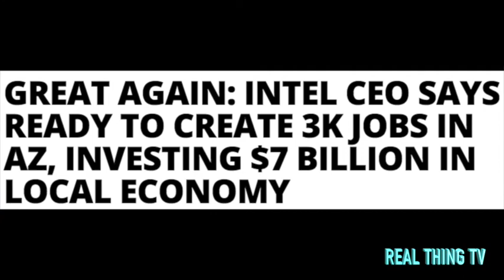GREAT AGAIN: INTEL CEO SAYS READY TO CREATE 3K JOBS IN AZ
GREAT AGAIN: INTEL CEO SAYS READY TO CREATE 3 thousand JOBS IN AZ, INVESTING $7 BILLION IN LOCAL ECONOMY.

The chips will be produced there will be "the most powerful computer chips on the planet," Krzanich said in the Oval Office with the Trump administration. Most Intel manufacturing happens in the U.S., Krzanich said.Those preparations have already begun, according to Russian ministers.
INTEL CHIEF EXECUTIVE BRIAN KRZANICH MET WITH PRESIDENT DONALD TRUMP ON WEDNESDAY, WHERE THE COMPANY ANNOUNCED IT WILL INVEST $7 BILLION IN A FACTORY EMPLOYING UP TO 3,000 PEOPLE.
The factory will be in Arizona, the company said, and over 10,000 people in the Arizona area will support the factory. Krzanich confirmed to CNBC that the investment would be in a previous plant, Fab 42, that was started and then left vacant.